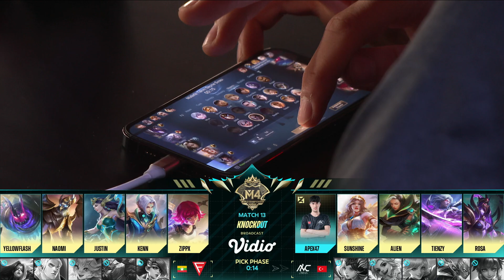[ID] M4 Babak Knockout Hari 5 - FCON vs INC Game 1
🏆 Kita telah berada pertengahan di Babak Eliminasi M4! Falcon dan Incendio Supremacy akan memulai pertandingan pertama di Babak ke-3 dari Lower Bracket, dan tim yang kalah harus pulang.

🏆 Berikutnya, RRQ Hoshi dan Blacklist International akan memulai pertandingan kedua dari Upper Bracket, dan pemenangnya akan melaju ke Semi Final.